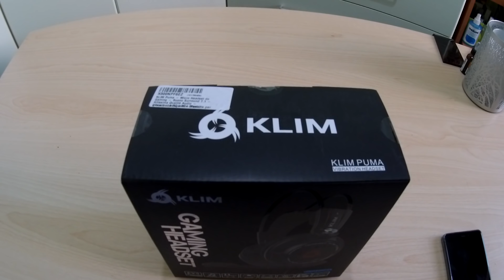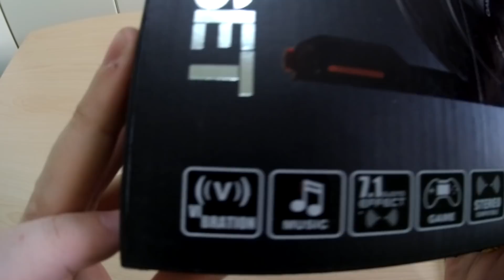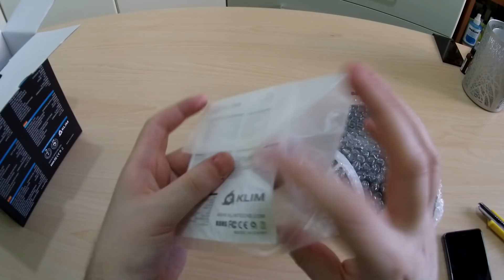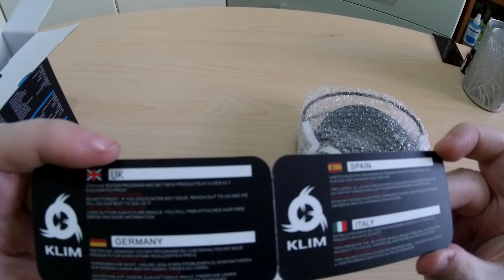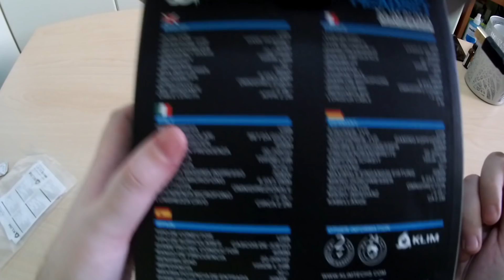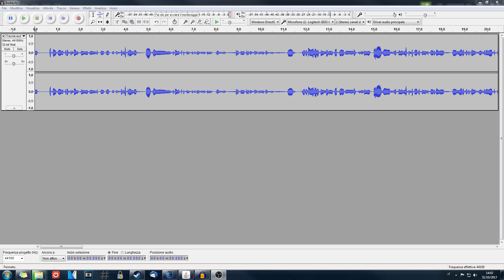[RECENSIONE] Klim Puma - Headset economico ma che microfono!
In questa recensione vedremo le Klim Puma, cuffie economiche da gaming con un microfono che supera le aspettative per la sua fascia di prezzo...